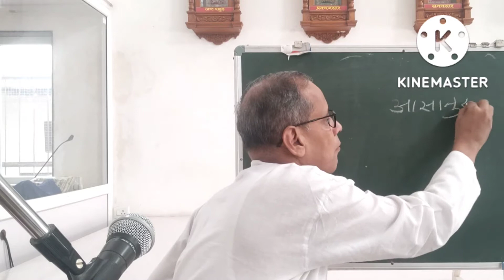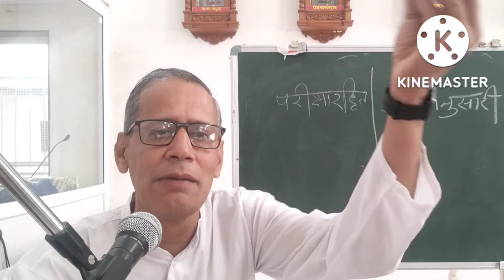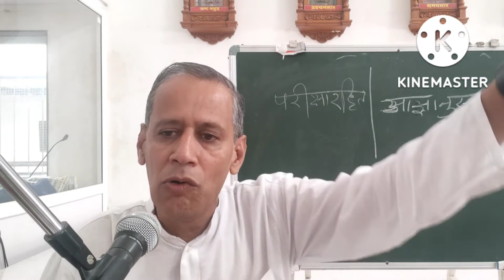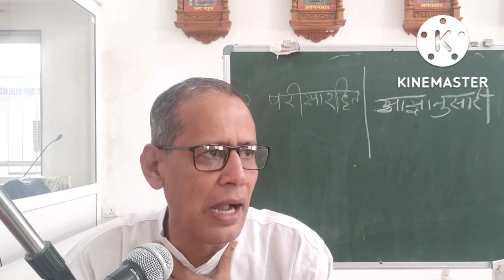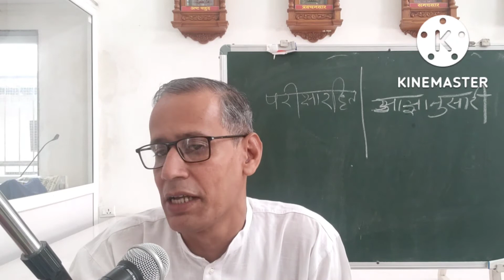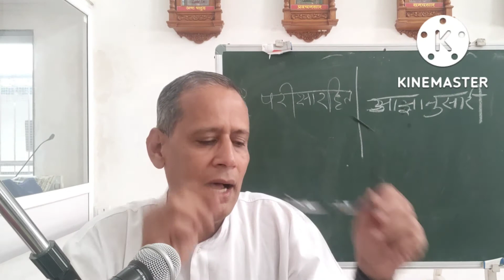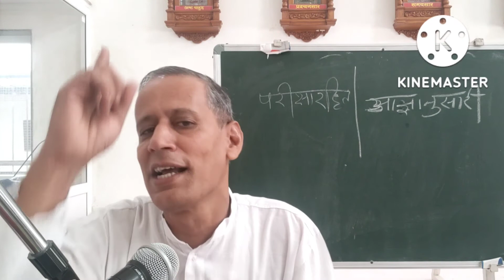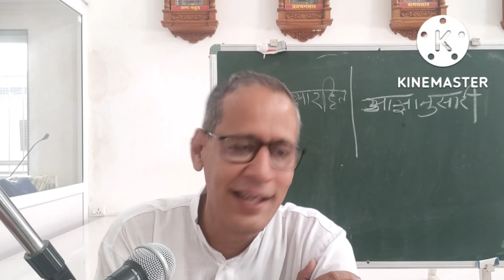मोक्षमार्गप्रकाशक-अ-7/115(06/10/22)परीक्षारहित आज्ञानुसारी धर्मधारकव्यवहाराभासी,परीक्षासे सही निर्णय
मोक्षमार्गप्रकाशक-अ-7/115(06/10/22)
पंडित संदीप जी मेहता।
💫 व्यवहाराभासी मिथ्यादृष्टि
💫परीक्षारहित आज्ञानुसारी धर्मधारक व्यवहाराभासी
💫बिना परीक्षा किये सत्य-असत्य का निर्णय कैसे हो?
   तथा कितने ही आज्ञानुसारी जैनी होते हैं ।जैसी शास्त्रमें आज्ञा है उस प्रकार मानते हैं,परंतु आज्ञाकी परीक्षा करते नहीं।यदि आज्ञा ही मानना धर्म हो तो सर्व मतवाले अपने अपने शास्त्र की आज्ञा मानकर धर्मात्मा हो जायें; इसलिए परीक्षा करके जिनवचन की सत्यता पहिचानकर जिन-आज्ञा मानना योग्य है।
     बिना परीक्षा किये सत्य-असत्य का निर्णय कैसे हो? और बिना निर्णय किये जिस प्रकार अन्यमती अपने शास्त्रोंकी आज्ञा मानते हैं उसी प्रकार इसने जैनशास्त्रों की आज्ञा मानी। यह तो पक्षसे आज्ञा मानना है ।
       कोई कहे कि शास्त्रों में दस प्रकार के सम्यक्त्वमें आज्ञासम्यक्त्व कहा है व आज्ञा-विचय धर्मध्यान का भेद कहा है व नि:शंकित अंगमें जिनवचन में संशयका निषेध किया है; वह किस प्रकार है?
💫इस चैनल पर अन्य उपलब्ध प्रवचन:--
💫मोक्षमार्ग प्रकाशक

धन्यवाद।
जय जिनेंद्र 🙏🏻🙏🏻